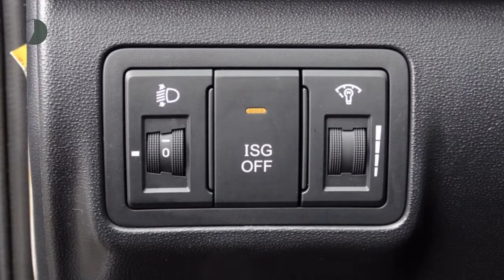Hyundai i30 CW 1.6i i-Motion (1STE EIG./Climate/Cruise/PDC/16''LMV)